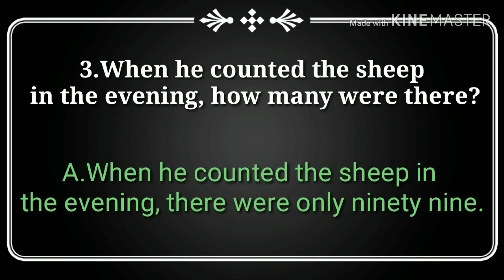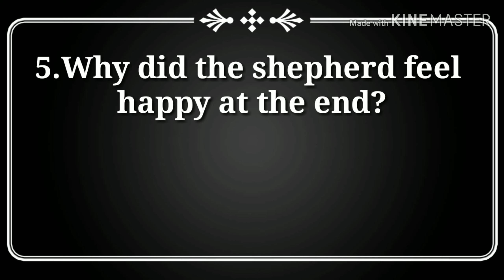The lost sheep comprehension questions.(4th class English lesson,a.p syllabus.)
The lost sheep comprehension questions..(4th class English lesson,a.p syllabus.)comprehensionquestions#